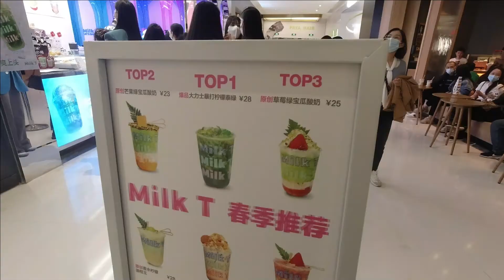28元一杯网红泰式手打柠檬茶，喝出小时候水果硬糖的味道，血亏吗？【无所尉吃什么】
无所尉今天探店了第二杯手打柠檬茶，比第一杯强点，28元一杯，但感觉还是血亏，不值这个价钱，跟小时候吃的水果硬糖味道相似，大家有好的推荐可以评论告诉我啊！
28元一杯网红泰式手打柠檬茶，喝出小时候水果硬糖的味道，血亏吗？